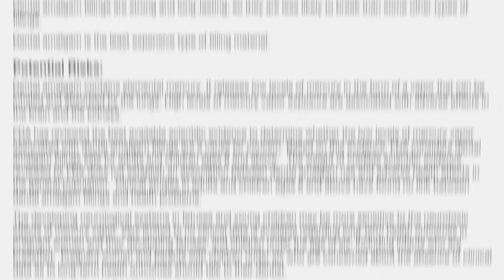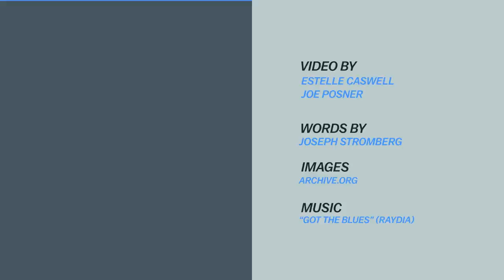6 signs your dentist might be ripping you off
Dentists should keep their hands in our mouths, not our pockets.

There's an invisible problem in dentistry: some dentists using "creative diagnosis" to perform unnecessary work in the interest of making extra money. Read Joseph Stromberg's article for more